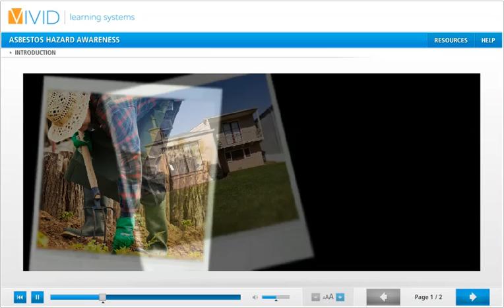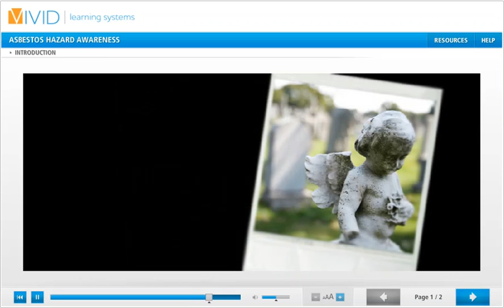Asbestos Hazard Awareness